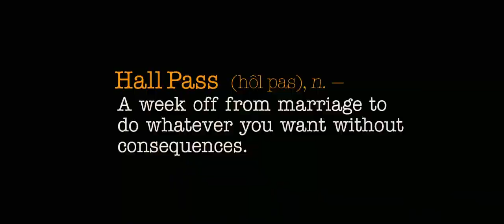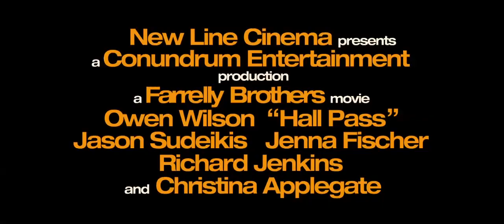放風通行證(Hall Pass) 預告